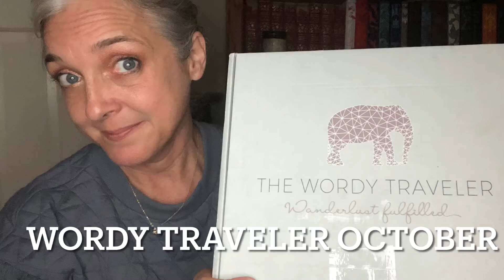Wordy Traveler October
Welcome! Hope you will stick around and become part of my BookTube community!

For more info on The Wordy Traveler check it out
I do NOT receive promo for this link it’s just a courtesy.

Prices range from $50-$150 a month depending on number of books and items included.